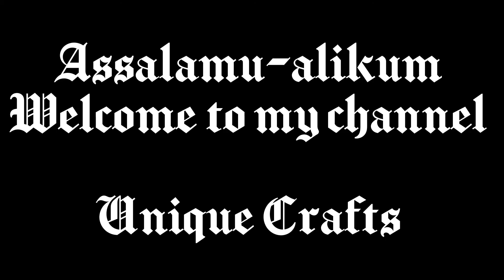20+ Stylish pant design 2021❤️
Assalamu-alikum.

Here i'll show you some pant design.

Zajhakallah Khair.